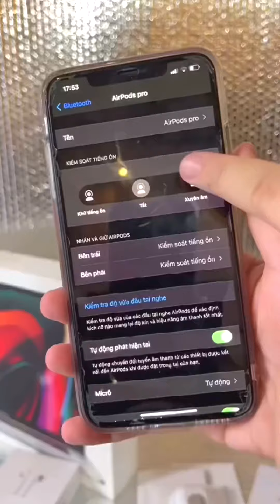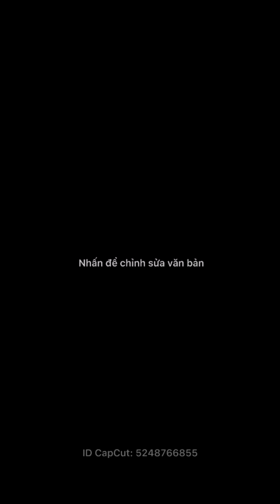Tai nghe Không Dây Nhét Tai Bluetooth TAI0APPRO Kiểu Dáng Thời Trang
Tai nghe Bluetooth Không Dây Nhét Tai TAI0APPRO Kiểu Dáng Thời Trang Năng Động Tai nghe Bluetooth không dây Pro, đổi tên, định vị vị trí, âm bass hay ✅THÔNG SỐ KỸ THUẬT: KẾT NỐI BLUETOOTH 5.0 MỞ NẮP TỰ ĐỘNG KẾT NỐI VỚI ĐIỆN THOẠI (POPUP) PIN SỬ DỤNG ĐẠT 3,5 GIỜ ĐIỀU KHIỂN CẢM ỨNG BỘ SẢN PHẨM BAO GỒM: TAI NGHE X2, DOCK SẠC X1, SÁCH HƯỚNG DẪN SỬ DỤNG, CÁP SẠC LIGHTNING X1 Chất lượng âm thanh tuyệt vờiTrình điều khiển độ biến dạng cao, độ biến dạng thấp được xây dựng tùy chỉnh mang lại âm trầm mạnh mẽ. Bộ khuếch đại dải động cao siêu đủ tạo ra âm thanh thuần khiết, cực kỳ rõ ràng đồng thời kéo dài tuổi thọ pin. Và EQ thích ứng tự động điều chỉnh nhạc phù hợp với hình dạng tai của bạn để có trải nghiệm nghe phong phú, nhất quán.